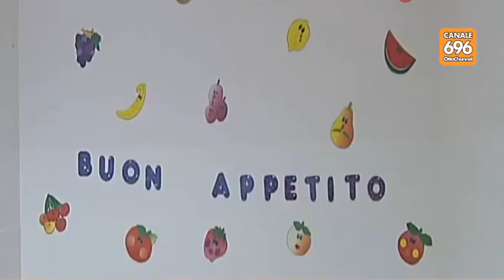Parte la mensa scolastica, tra novità... e polemiche